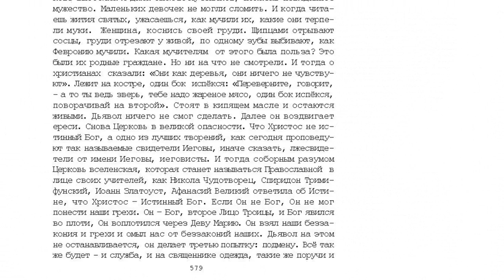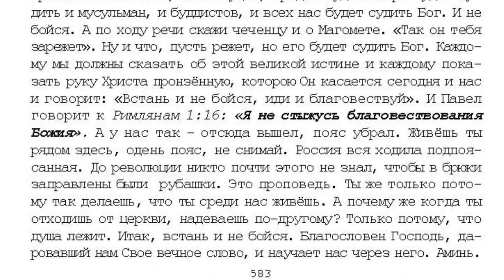38. 10 том "...открытым оком". Осуждение. Пожар. стр. 578